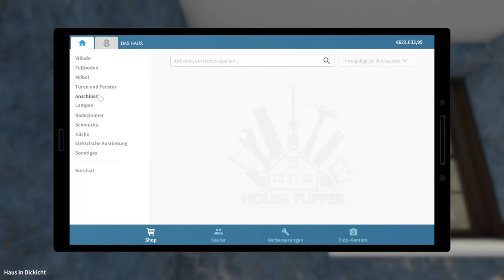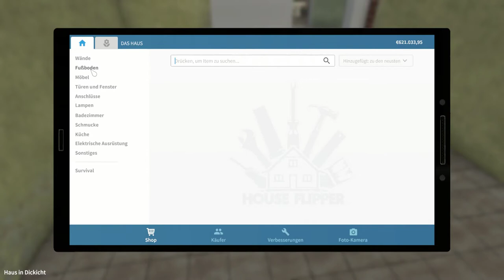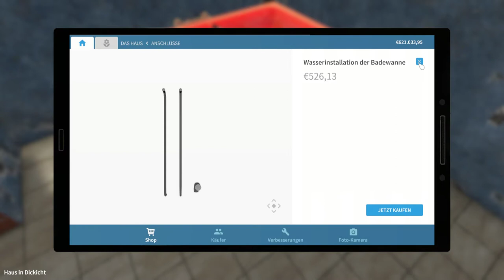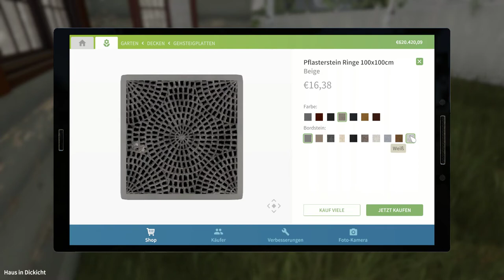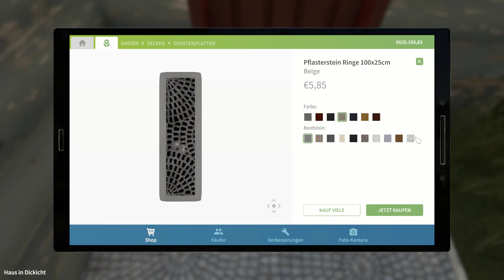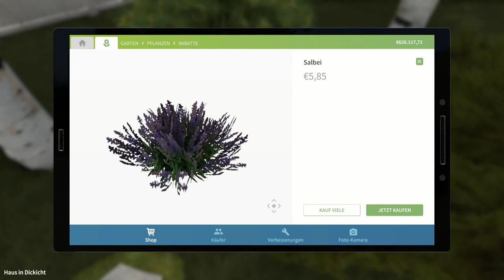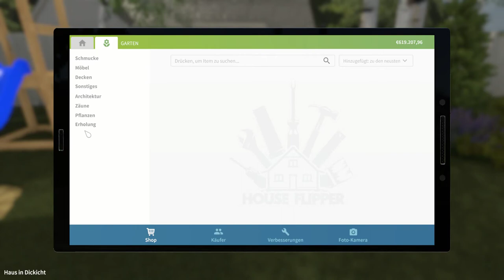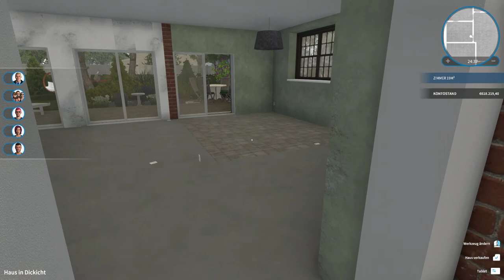Garden Flipper #16 - Kinder-Spielplatz - [deutsch]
Willkommen bei Garden-Flipper von House Flipper. Das ist ein Spiel, bei dem man renovierungsbedürftige Häuser kauft, renoviert und mit Gewinn verkauft.
Beim Garden-Flipper gestaltet man schöne Gärten.

House Flipper bekommt man bei Steam.

LG Eva